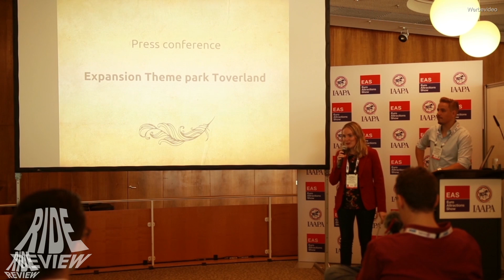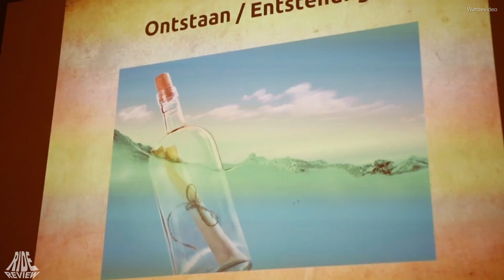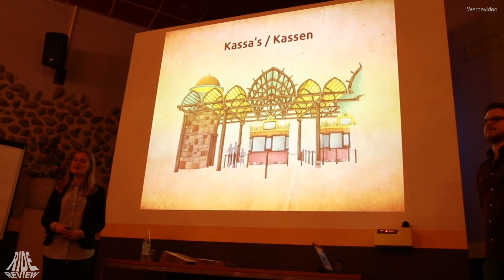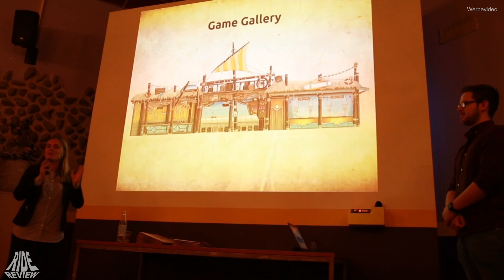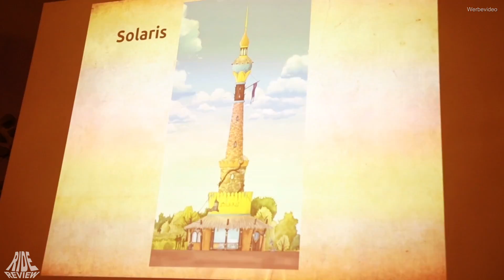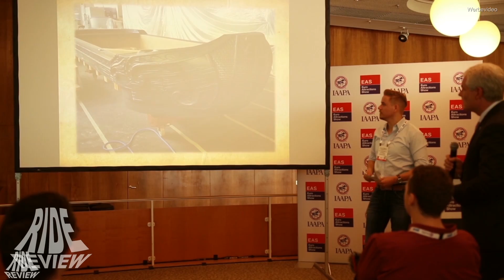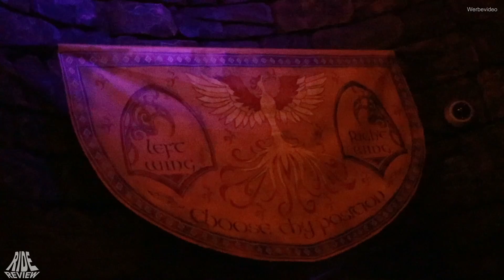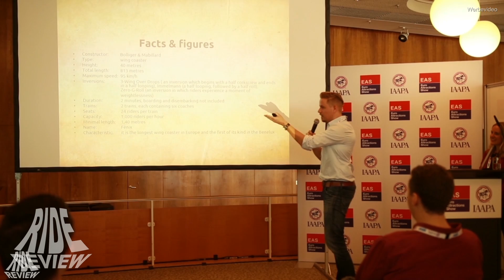Achterbahn und Freizeitpark Bau Doku aus dem Toverland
2018 war das Jahr der Magie im Attractiepark Toverland. So zauberte man mal eben zwei neue Themengebiete und auch noch zwei neue Attraktionen in den Niederländischen Freizeitpark. Sei es Fēnix der B&M Wing Coaster oder die MACK Rides Bootsfahrt Merlin's Quest. Wir haben für euch alles vom Rohbau bis zur fertigen Attraktion Dokumentiert.
Aber auch ohne Firmen wie Ride Construction Service worldwide GmbH, Universal Rocks & IMAscore wäre das ganze nicht so geworden wie es ist.
Mehr dazu nun aber hier im Video :)